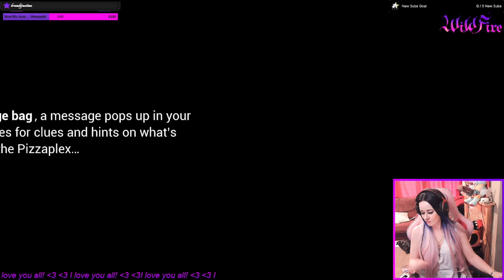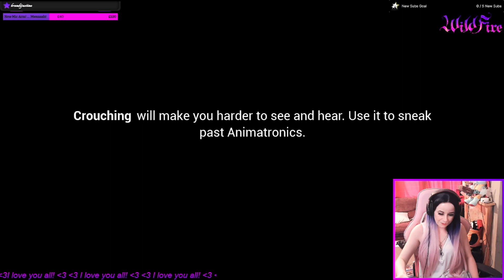FIVE NIGHTS AT FREDDY'S! SECURITY BREACH! - Full Playthrough - Part 2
I was super excited to play this game as it was the first one they made in this 'style'. Absolutely loved it!

Yes I stream with my kids around, it gets hectic and crazy but we love it! PG mode is on when they are there, and 18+ mode when they are in bed!

They don't have their own channel until they are older so they are currently on this channel!

All Links!